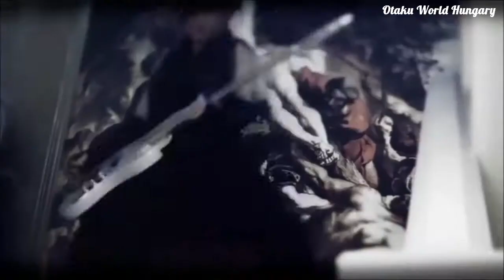DIAURA - Shitsuyoku no seiiki (Magyar felirat / Hun Sub)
Fordítás: Okami Sora
Feliratozás: Arakawa Mizuki